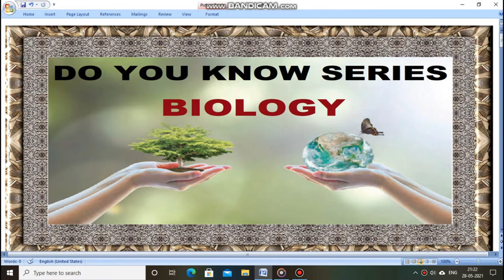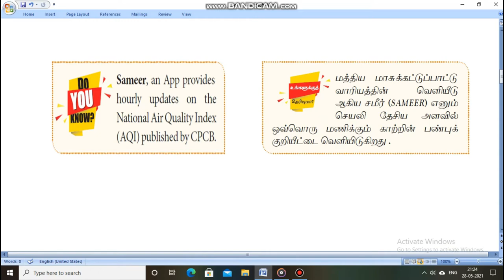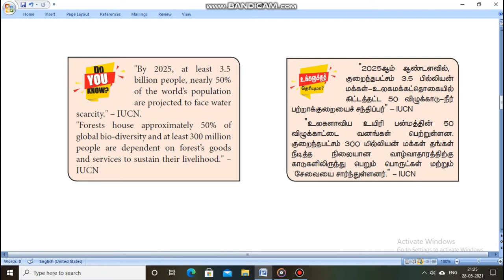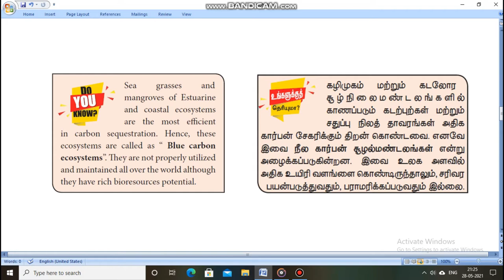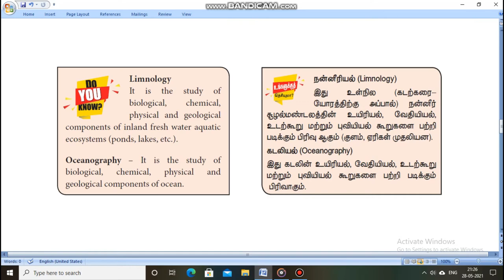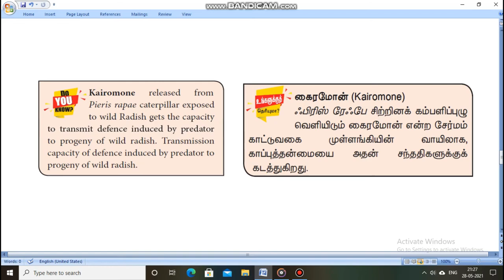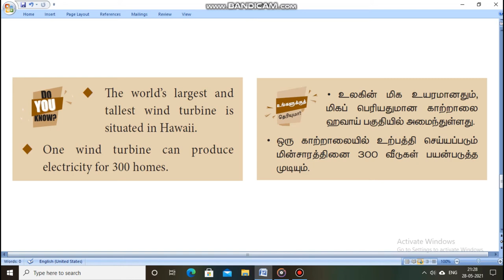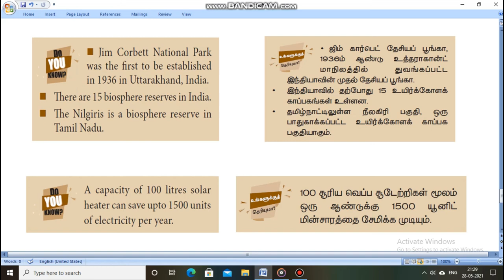DO YOU KNOW SERIES - BIOLOGY - PART 4 - BOTH IN ENGLISH AND TAMIL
This video explains some important facts based on Tnpsc Biology syllabus both in Tamil and English